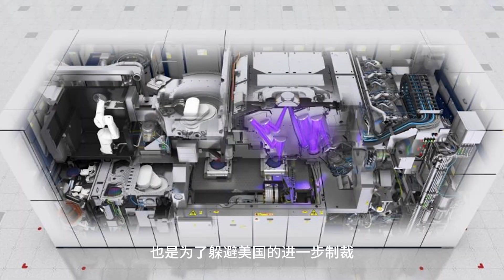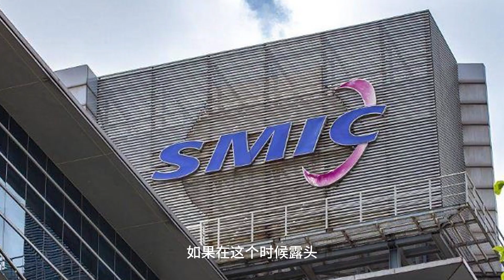中芯1500亿资金白花，14nm芯片制造被叫停，6项美企技术遭到禁用，违令生产引来倒闭风险，华为：还有帮手能发力